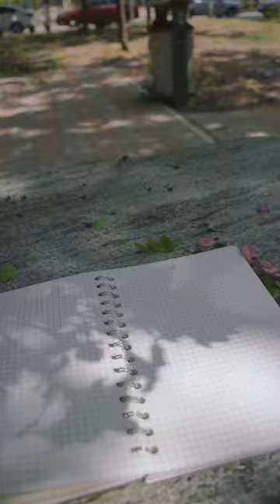flyflyfly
Me reading the lyrics from the I believe I can fly song. I don't personally support R Kelly

 Believe I Can Fly - Radio Edit lyrics © Universal Music - Z Songs, R. Kelly Publ. Inc.